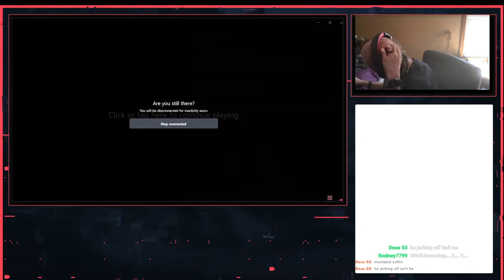Cyraxx live on YT. "HAWKEN MATCHES". Pt 2. 5/31/2024. More Pro Streamer stuff, lol.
Forgot to put this up, sorry everyone.
Upload from "his" YouTube channel 1 hour ago. This was a livestream.